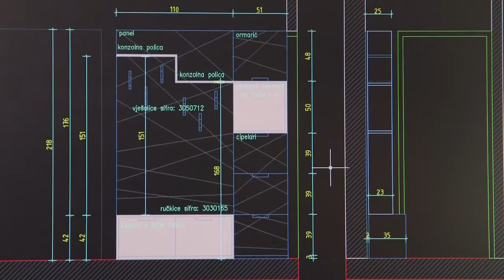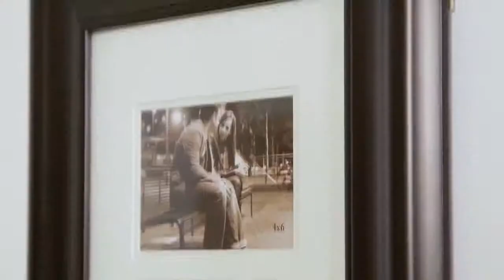Predsoblje po mjeri uz materijal iz Elgrada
Pogledajte kako smo materijalom po mjeri mali ulazni hodnik u stan učinili funkcionalnim, a istodobno ostvarili dojam otvorenog prostora!